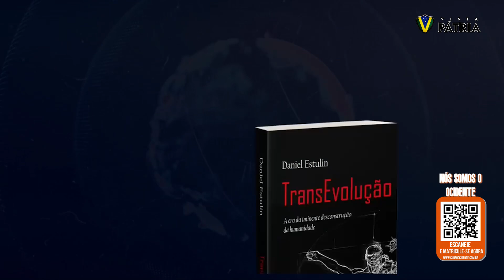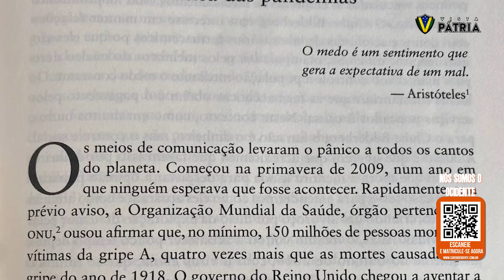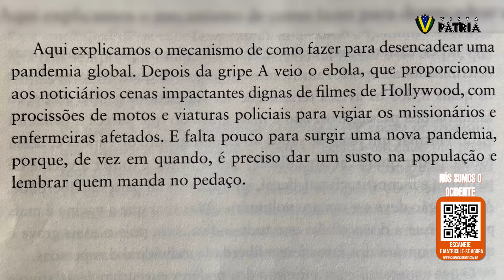ALEXANDRE DE MORAES DESMORALIZADO, MAIA e muito mais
5- Alexandre de Moraes desmoralizado

4- Flávio Bolsonaro rebate Maia

3- Polônia endurece lei contra o aborta

2- Oswaldo Eustáquio consegue prisão domiciliar

1- João Dória é criticado por comerciantes

Colabore com o Vista Pátria:
Banco Bradesco
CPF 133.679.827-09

Allan Frutuozo

Vista Pátria

Banco Bradesco
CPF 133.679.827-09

Allan Frutuozo

Vista Pátria